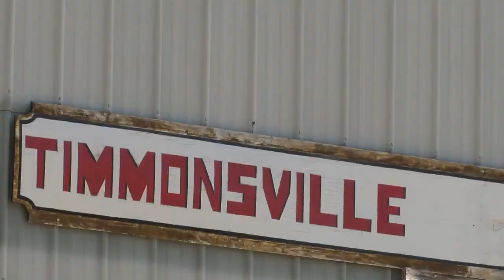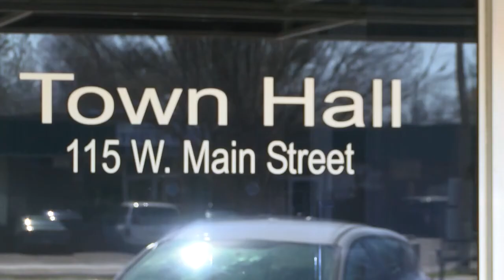Timmonsville fire department temporarily closed